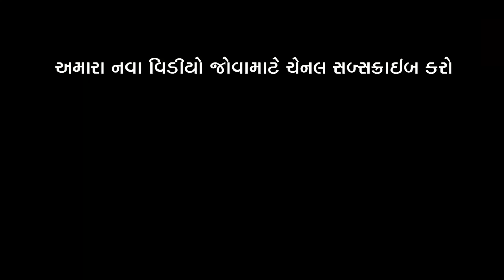વાલમભાઇ નો છકડો | Valambhai No Chhakado New Full HD Deshi Gujarati Comedy Video | Valam Studio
Actor :
Bhautik Vyas
Alpesh (Dhingo)
Gopal Makvana

Editing : Paresh Vyas (Valambhai)
Story : Paresh Vyas (Valambhai)
Director : Paresh Vyas (Valambhai)
Shuttling : Chetan Mahera
Producer : Valam Studio